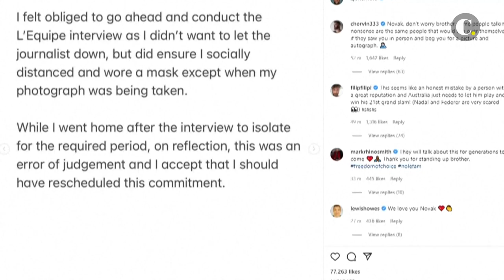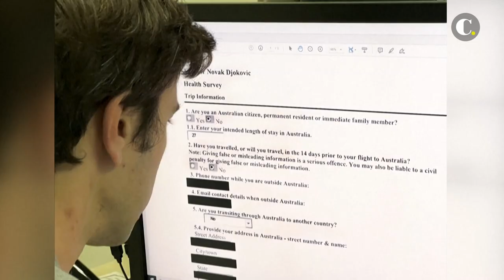Djokovic admite "errores" en sus documentos de viaje | El Colombiano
El número uno del tenis mundial, Novak Djokovic, admitió "errores" en sus documentos de viaje y en su comportamiento después de dar positivo al covid-19, mientras lucha por permanecer en Australia para disputar un nuevo título de Grand Slam.